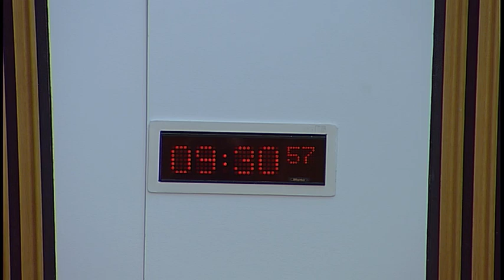Economy, Jobs and Fair Work Committee - Scottish Parliament: 25th April 2017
Agenda:

1. Decision on taking business in private: The Committee will decide whether to take item 4 in private.

2. Gender Pay Gap: The Committee will take evidence from—
Professor David Bell, Professor of Economics, and Dr Tanya Wilson, Early Career Fellow, University of Stirling;
Emma Gibbs, Partner, McKinsey & Company;
Charles Cotton, Policy Adviser, Pay and Reward, CIPD (Chartered Institute of Personnel and Development);
Maggie Morrison, Vice President, Public Sector, CGI Scotland, Board Member, Scottish Chambers of Commerce.

3. Subordinate legislation: The Committee will consider the following negative instrument—
Bankruptcy Fees (Scotland) Revocation Regulations 2017 (SSI 2017/97)

4. Gender Pay Gap: The Committee will consider evidence heard at today's meeting.